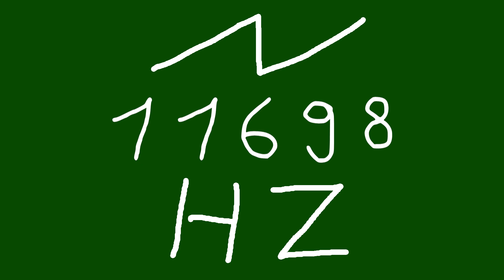11698 hz saw